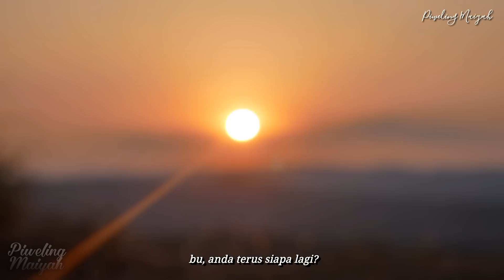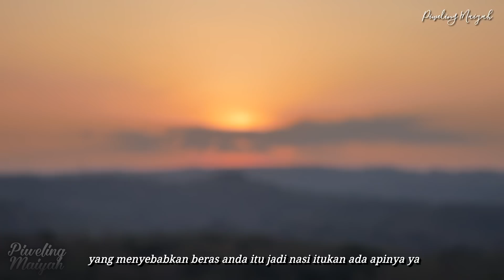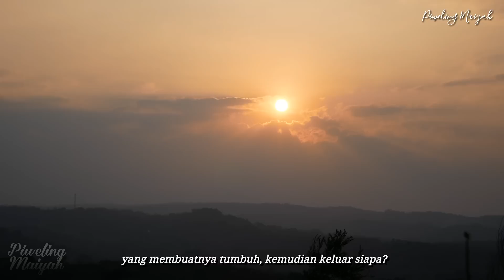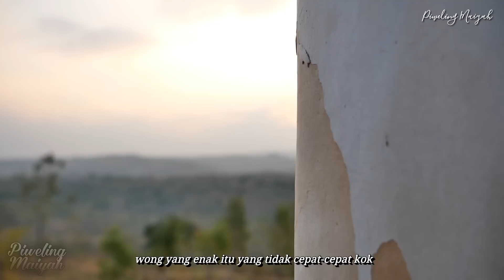Cara Bahagia Dan Bersyukur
untuk bahagia dan bersyukur jangan mengandalkan sesuatu diluar dirimu

• ABOUT VIDEO

Video : Original Footage by Piweling Maiyah

Date of Video Footage Record : 16 Sept  2023

Location : Desa Klari, Boyolali, Jawa Tengah - Indonesia

• ABOUT AUDIO

Audio Vokal : Cak Nun

voiceover : ( a storyline or Original commentary by Piweling Maiyah )

• GEAR (Hardware) WE USE :

Stabilizer      : Zhiyun Smooth Q
Camera         : Smartphone ( Samsung M32 )
Laptop.         : Acer
Microphone : Fantech LEVIOSA MCX01 Condenser Microphone

• APPLICATION (Software) WE USE :

Editing Video : PowerDirector For Mobile
Editing Audio : Audacity
Recording       : Audacity